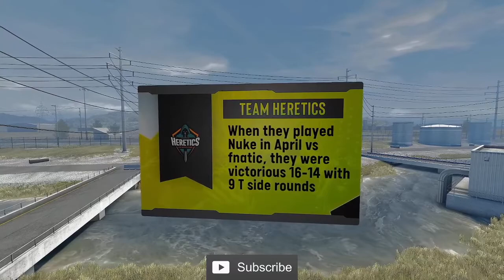CS:GO :- Fnatic vs Teaam Heretics - ESL One Cologne 2020 [ Nuke ] Map 1